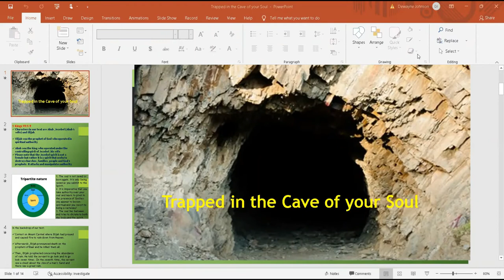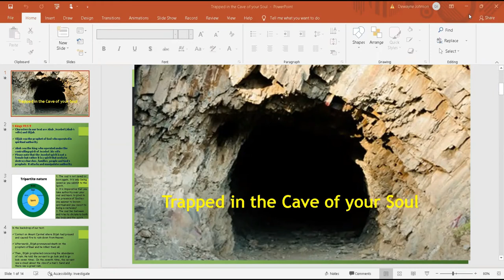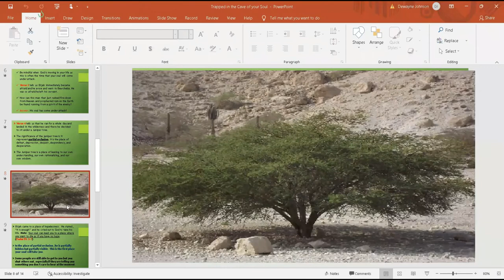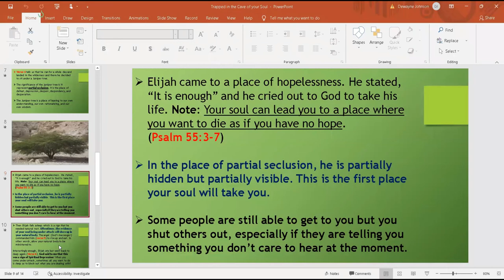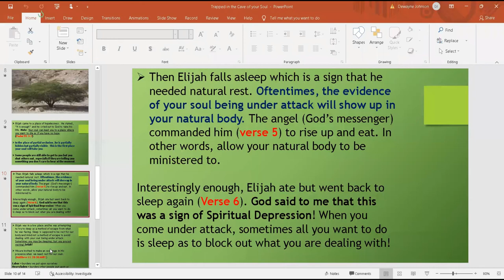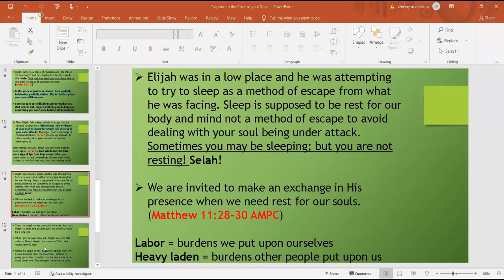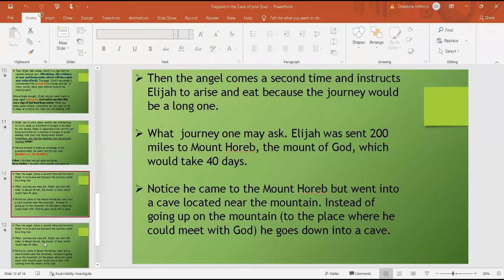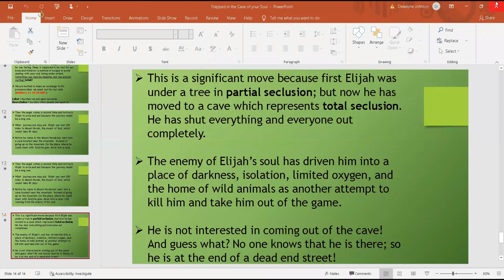Trapped in the Cave of your Soul - (Part 2) | Apostle Dewayne Johnson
Featuring: Apostle Dewayne Johnson
Pastor | Total Praise Church

If you are in the Columbus, GA area, consider joining our in-person service. We are located: Total Praise Full Gospel Church 1145 13th St, Columbus, GA 31901